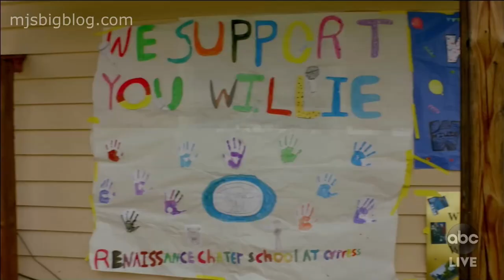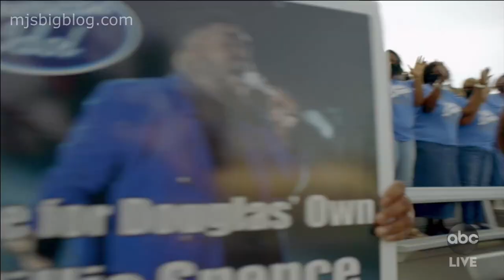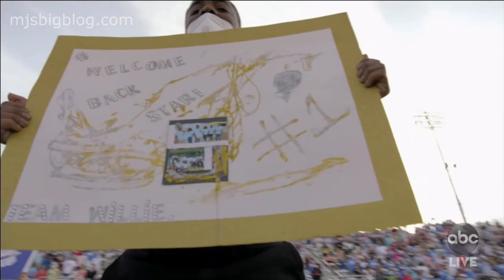American Idol 2021 Finale: Watch Willie Spence's Hometown Visit